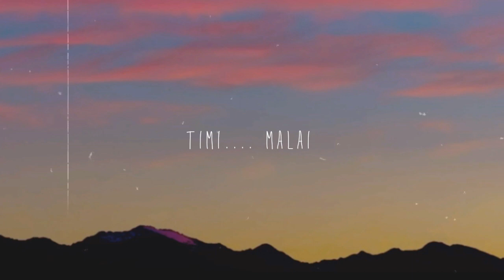K Vaye Cha - Pasang (Original)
K VAYE CHA
HALF A..

Not a Studio Record,

❤. Bye